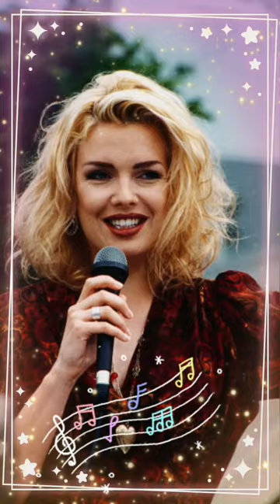Kim Wilde. Never. Trust A. Stanger